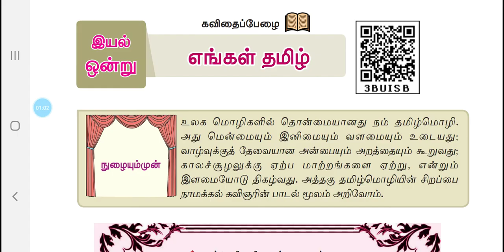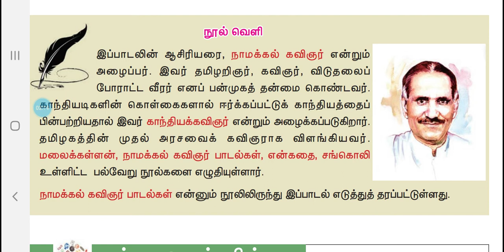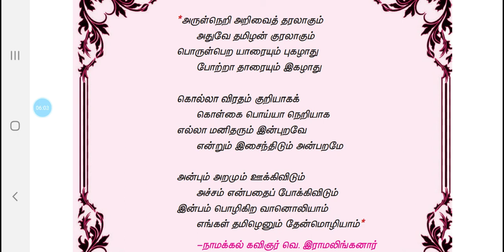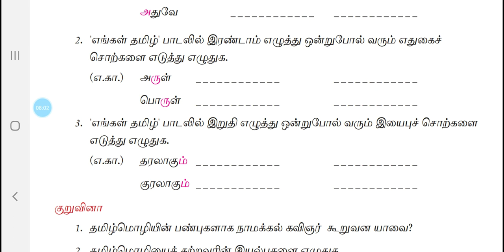7 ஆம் வகுப்பு இயல் 1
எங்கள் தமிழ், பாடல் பொருள், ஒரு மதிப்பெண் வினா விடை..